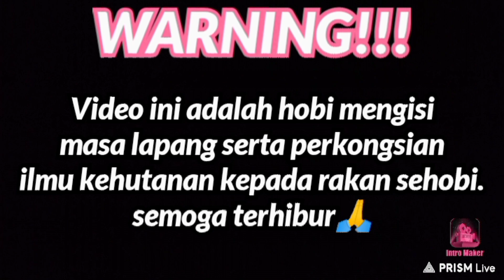Racik digempur ruak2!!! Strike bertubi2 di 1lokasi: EPS:27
racik ruak2,racik dan pikat ruak2,bunyi pemikat ruak2 yang ampuh,3ekor sekali masuk racik,burung ruak2,meracik burung ruak2,cara meracik burung ruak2